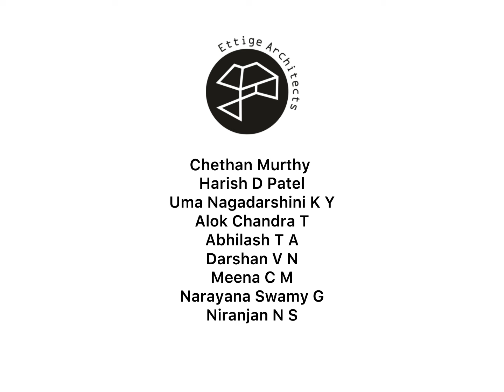ತುಮಕೂರಿನ ಬಸ್ ನಿಲ್ದಾಣ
SMART CITY TUMAKURU OVERVIEW
Tumakuru (Tumkur) with its land banks of 9800 acres is on the fast track of development. Niche and specific infrastructure implementation across sectors including Food Parks, Textile Parks, Industry Parks and more are on the anvil.  Identified as part of the Electronics Manufacturing Cluster, it’s packed with a financial edge for razor-sharp speed in development.
Located about 70 kms north-west of Bengaluru, it is spread over 10 Talukas - Tumakuru (Tumkur), Koratagere, Sira, Gubbi, Pavagada, Turuvekere, Kunigal, Madhugiri, Tiptur & Chikkanayakanahalli. The district has a high literacy rate of 75.14%.

REAL ESTATE OPPORTUNITIES IN SMART CITY TUMAKURU
Tumakuru (Tumkur)’s a real estate generally offers  good rich investment opportunities. The real estate sector is one of the most globally recognized sectors. In India, real estate is the second largest employer after agriculture and is slated to grow at 30 percent over the next decade. The real estate sector comprises four sub-sectors - housing, retail, hospitality, and commercial.. The Tumakuru(Tumkur) real estate sector has witnessed high growth in recent times with the rise in demand for office as well as residential spaces. The Vasantanarasapura Industrial area has many world-class industries. The prestigious ISRO(Indian Space Research Organization) & HAL(Hindustan Aeronautics Limited ) are coming up in Tumakuru.
The Government of India along with the governments of the respective states has taken several initiatives to encourage the development in the real estate sector. The Smart City Project, where there is a plan to build 100 smart cities, is a prime opportunity in the field of real estate. Tumakuru(Tumkur) is one of the 100 Smart cities selected by the Government of India.
As Tumakuru(Tumkur) is creating a lot of employment opportunities as major Industries are being started here . People are wishing to settle down in Smart City Tumakuru(Tumkur). Investment in Tumakuru(Tumkur) will surely fetch high returns. SO  FOR A BETTER TOMORROW-INVEST NOW IN SMART CITY TUMAKURU.

INDUSTRIAL LANDSCAPE IN SMART CITY TUMAKURU
Tumakuru (Tumkur) has a ready Industrial infrastructure spread across 7 Industrial Parks and 7 Industrial Estates that serve 37 large and medium industries with an investment of INR 113.916 billion and 27322 SSI  that have an aggregate investment of INR 456.47 billion.
The district has a thrust on textiles with a proposed Textile Park, An Apparel Zone, A Readymade Garments Zone, and a Handloom Cluster in the district. The district also has plans for an Integrated Machine tool Industry Park and Machine tools focused technology Incubation Centre in association with GoK on PPP mode.
Tumakuru (Tumkur) is strategically located at the Centre of fast-growing domestic car markets .

KNOWLEDGE CAPITAL IN SMART CITY TUMAKURU
Tumakuru (Tumkur) has a wide-ranging network of educational institutions with 1 University, 2 Medical colleges, 1 Dental college and 8 Engineering colleges present in the district. It also has 12 polytechnics and 24-degree colleges operational.,Tumkur University is one of the most reputed universities in the state of Karnataka, offering a number of different courses at the UG, PG and doctorate level .

CONNECTIVITY IN SMART CITY TUMAKURU
Tumakuru (Tumkur) is well connected across Road, Rail, Air and Sea. Three National Highways NH4, NH 48 and NH 206 provide for the on road connect here. The Bengaluru – Mumbai – Pune railway line passes through the district and enables connect to all major cities in India.
Two International and Two Domestic Airports ensure high accessibility to the region. It also has access to Mangaluru (Mangalore) Karwar, Goa and Chennai ports.